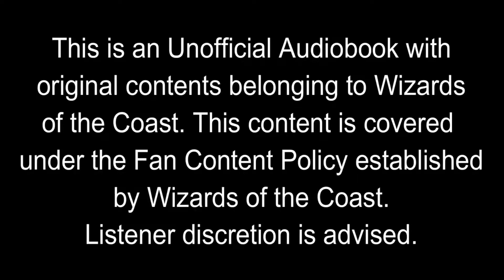The Thran: Chapter 30 - Remastered - Unofficial Audiobook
Hey everybody. Here is the recording of the The Thran by J. Robert King. This video has been edited in Adobe Audition for better sound quality and better timing between dialogue and sentences. After seeking more information by both Wizards of the Coast and legal counsel, I am able to do audiobook style content for MTG under the Fan Content Policy. Attribution to Wizards of the Coast is made in the video as it is their original content. It also has to be made free, however, ads will be run at the beginning and end of each chapter since that is also allowable under the Fan Content Policy.  More chapter recordings will be done in the next couple of months and will be assembled in an actual Youtube Playlist in our channel.

Coach@thecardbazaarcc